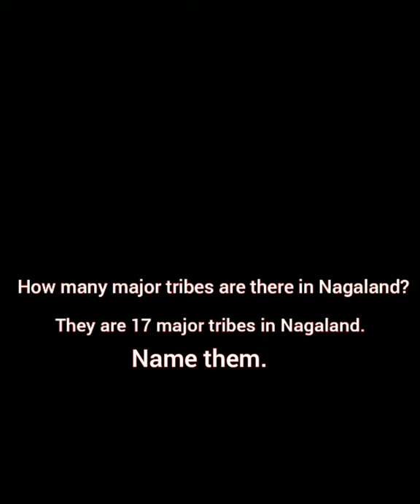The Tikhir Naga/They are 17 major tribes in Nagaland.